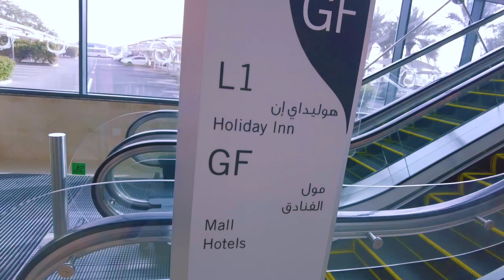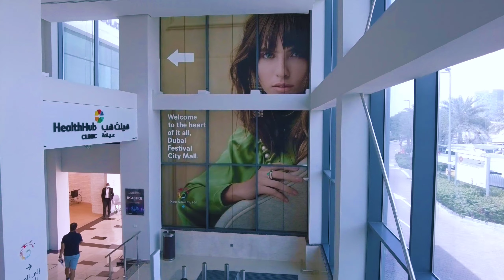Al Jaddaf Marine Abra ride to Dubai Festival City | DJI Pocket 2 | Dubai UAE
It's me Venecio...  'Cebuanong Laagan' a small youtuber here in Dubai United Arab Emirates. I'm doing videos of places to visit here Dubai and my life routines such as my lifestyle, personal vlogs, games, sports, foods and a lot more...